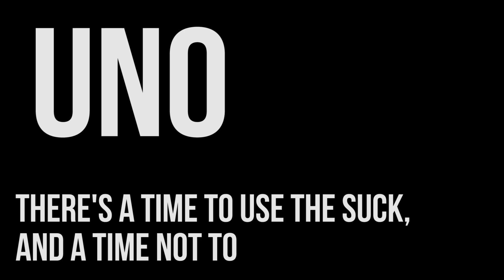Overthinking with Ohm + JUST PLAY THE CARDS MAN! - UNO FUNNY MOMENTS